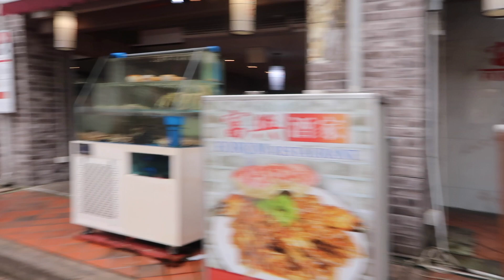Boat Quay to Merlion Afternoon Walk, Singapore